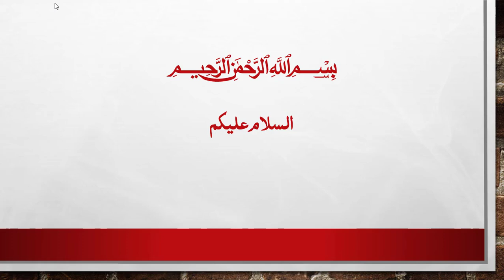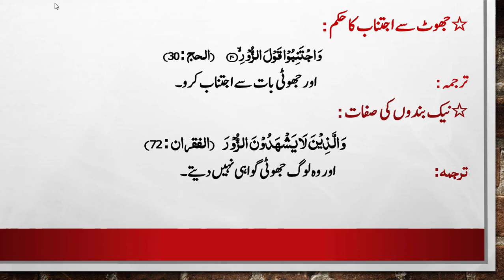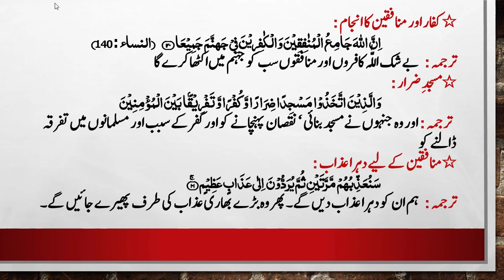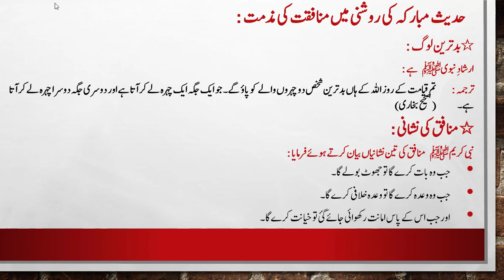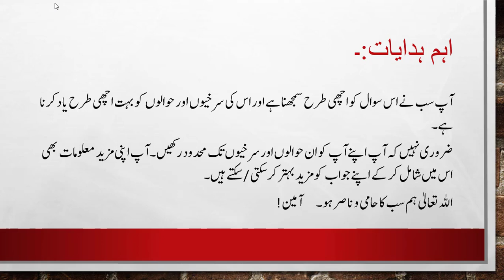First Year Islamiat Chapter 2 Razail e Akhlaq by Mrs. Safia Bano